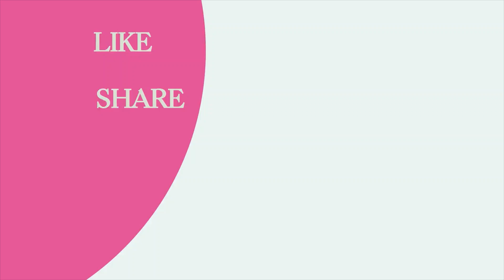CALMING NATURE VIDEOS WITH MUSIC CALMING MUSIC FOR SLEEP II Lhizlhiz18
Love nature 💐💕 around us!!!
Our daily objective! Using the beauty of the outer to uncover the beauty of the inside...while looking fabulous. ;)

Cheers 😘🥂

FTC Legal Disclaimer: Some of the links in the description box of my videos may be affiliate links, which means I will earn a commission if you buy something after clicking on my link. Using my links/codes comes at no additional cost to you; it's just another way for you to support me and my channel! :)

Hi! my name Lhiz Calumba  And if you're a YouTuber looking to make money with your channel, this is DEFINITELY the place for you! Every week, I publish videos to this channel on YouTube about topics like nature's peaceful and calming melodies. In my channel, I assist you in feeling healthier and more relaxed. And I basically answer any and all queries that any YouTube creator trying  the same content  I have in their channel to follow!

MY RECOMMENDATIONS: FREE COURSE BELOW!

CALMING NATURE VIDEOS WITH MUSIC 🎶🎵 CALMING MUSIC FOR SLEEP ll Lhizlhiz18